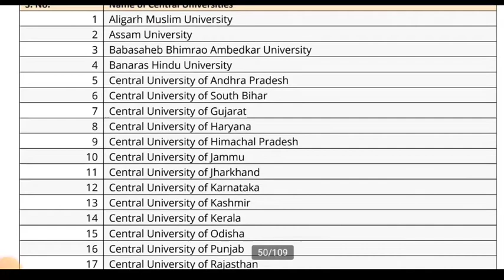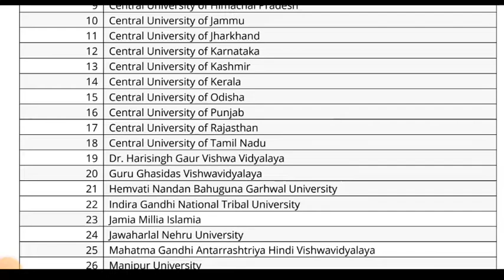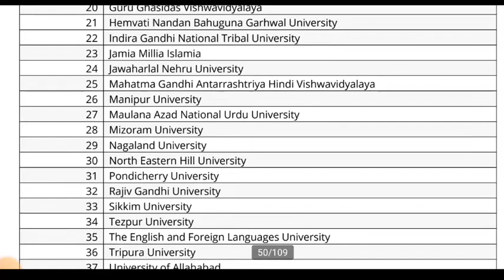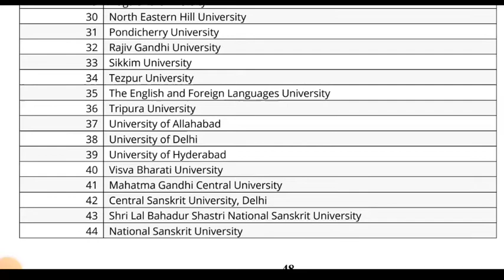CUET 2022 | List of 45 Central Universities Participating in CUCET 2022 | List of Colleges in CUET